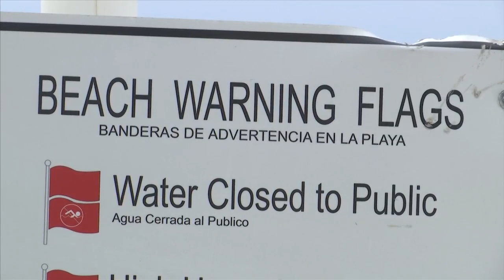WCSO: Two people died in drowning incidents in three days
Two people have died following drowning incidents in Walton County Beaches in less than three days, deputies said.